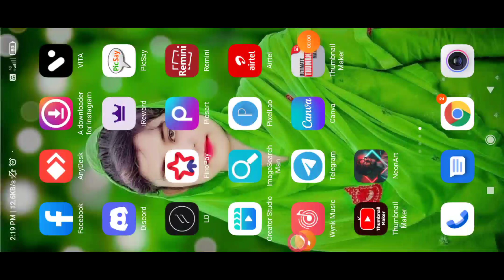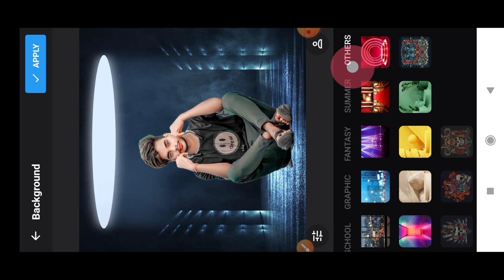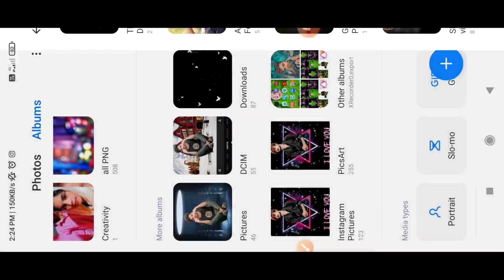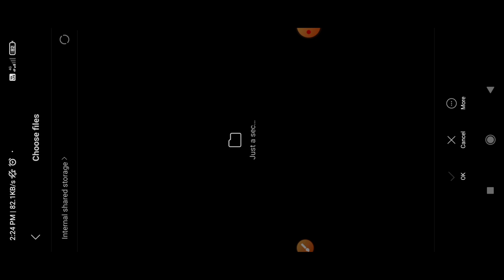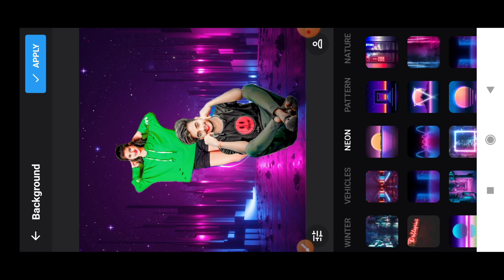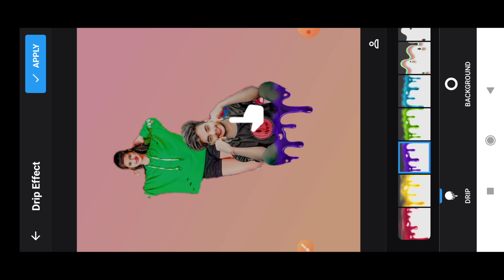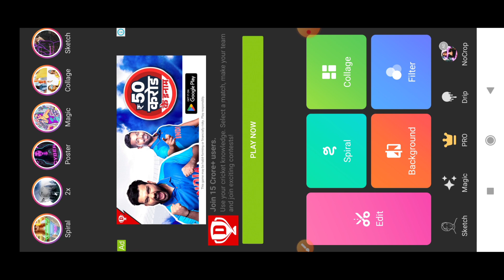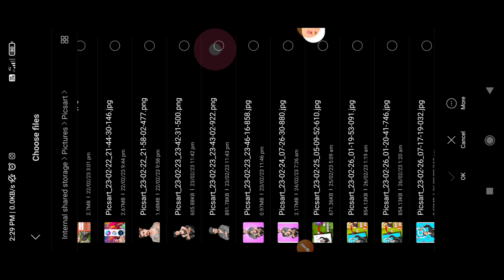Photo Editing Photo Editing sabse Aasan tarika 1 Tap Photo Editing Neon art photo editing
aaj ke video mein aap Logon Ko batane wala hun ki ek App se photo editing kaise karen background cutting background change photo editing